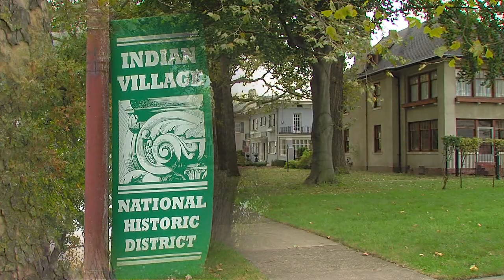Home Invaders - Brazen Acts Caught on Tape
Talk about police dysfunction!  A homeowner catches burglars on security video, the cops know who they are, and nothing happens.  Worse yet, cops were ignoring a lot of break-ins in this beautiful, historic neighborhood.

Video doesn't lie.  When you get the culprits on tape, there's no wiggle room.  Scott Lewis was a trailblazer in Detroit TV, using eye-popping undercover video to get action on important issues.  Sometimes the video came from the viewers themselves.